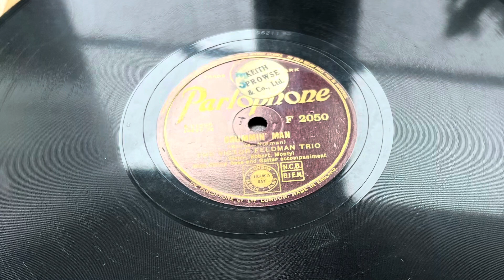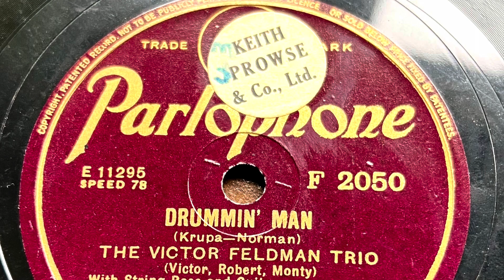1945 Jazz Parlophone Shellac Record On My 1920’s Barrynola Gramophone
1945 Jazz Parlophone Shellac Record On My 1920’s Barrynola Gramophone